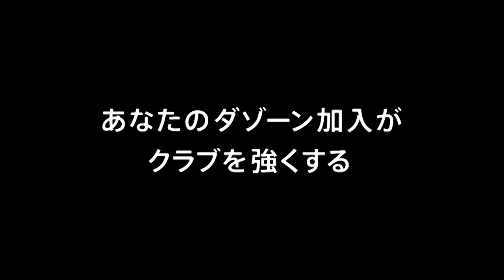【公式】ハイライト：ヴァンフォーレ甲府vsジェフユナイテッド千葉 明治安田生命Ｊ２リーグ 第11節 2018/4/28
2018年4月28日（土）に行われた明治安田生命Ｊ２リーグ 第11節 甲府vs千葉のハイライト動画です。

ヴァンフォーレ甲府  1-1  ジェフユナイテッド千葉
甲府：ジュニオール　バホス[5']
千葉：近藤　直也[90+5']